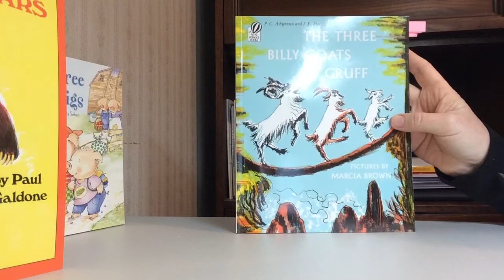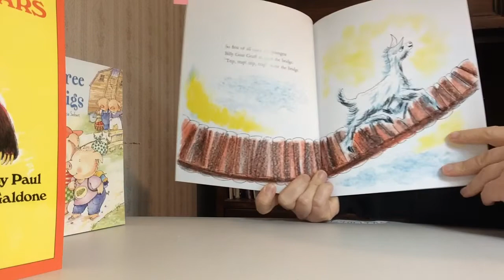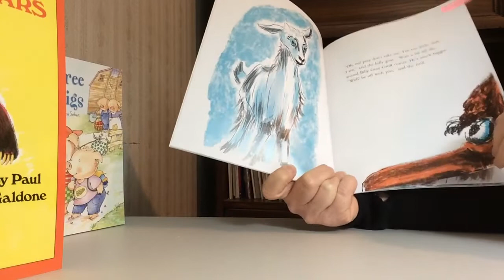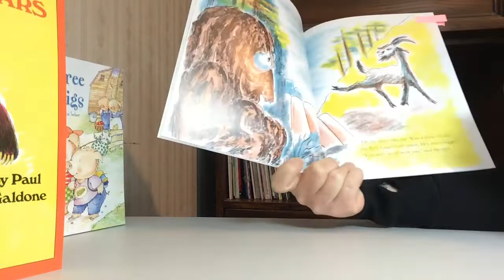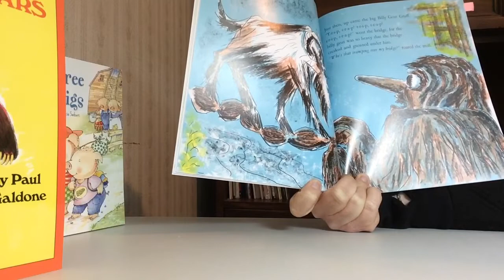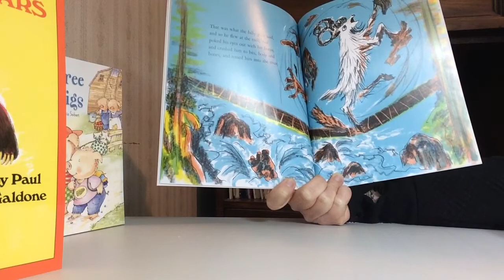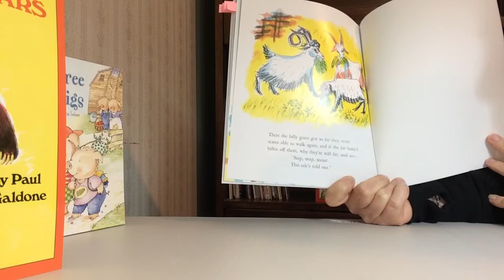The Three Billy Goats Gruff